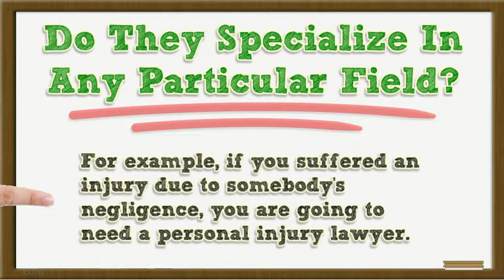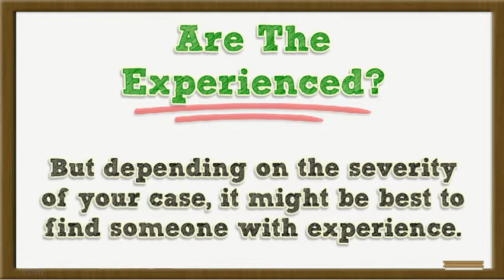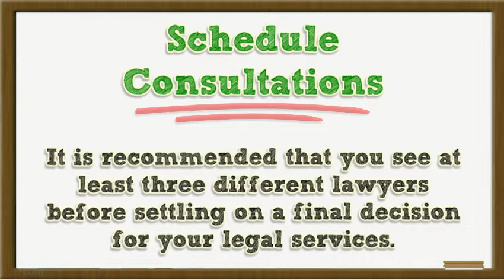How Do You Choose The Best Legal Services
If you want to know more about Family Law visit this